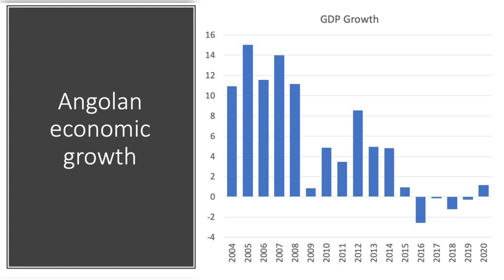The history of Angola | Angola documentary | World Of Knowledge 🌍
Angola , officially the Republic of Angola , is a country on the west coast of Southern Africa.

It is the seventh-largest country in Africa, bordered by Namibia to the south, the Democratic Republic of the Congo to the north, Zambia to the east, and the Atlantic Ocean to the west.

Angola has an exclave province, the province of Cabinda that borders the Republic of the Congo and the Democratic Republic of the Congo.

The capital and largest city of Angola is Luanda.

The territory of Angola has been inhabited since the Paleolithic Era, hosting a wide variety of ethnic groups, tribes and kingdoms.

The nation state of Angola originated from Portuguese colonisation, which initially began with coastal settlements and trading posts founded in the 16th century.

In the 19th century, European settlers gradually began to establish themselves in the interior.

The Portuguese colony that became Angola did not have its present borders until the early 20th century because of resistance by groups such as the Cuamato, the Kwanyama and the Mbunda.

After a protracted anti-colonial struggle, independence was achieved in 1975 as the Marxist–Leninist People's Republic of Angola, a one-party state supported by the Soviet Union and Cuba.

The civil war between the ruling People's Movement for the Liberation of Angola and the insurgent anti-communist National Union for the Total Independence of Angola , supported by the United States and apartheid South Africa, lasted until 2002.

The sovereign state has since become a relatively stable unitary, presidential constitutional republic.

Angola's economic growth is highly uneven, with most of the nation's wealth concentrated in a disproportionately small sector of the population